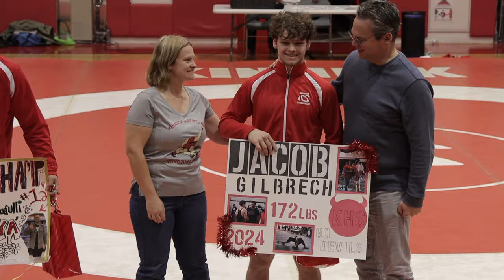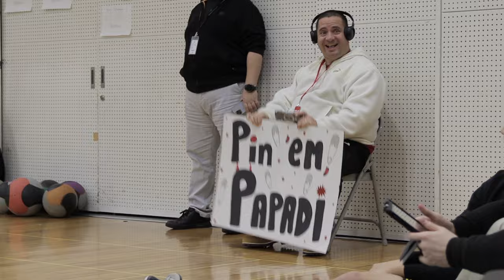Kinnick High School Wrestling 2023-2024